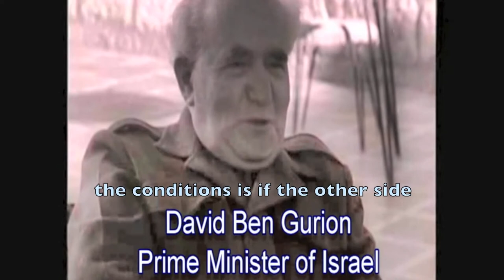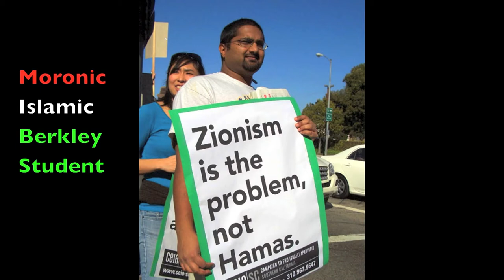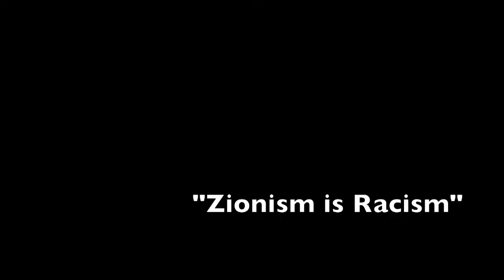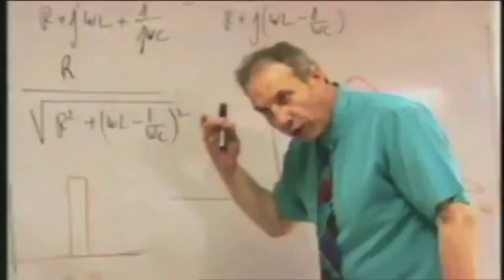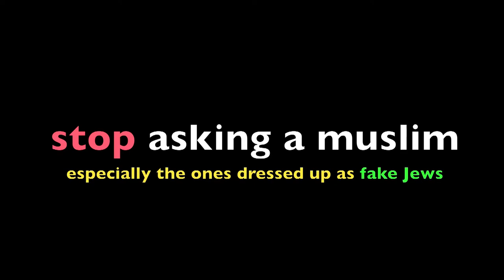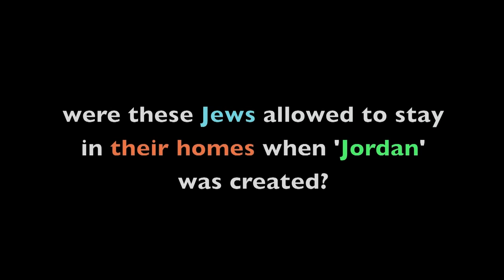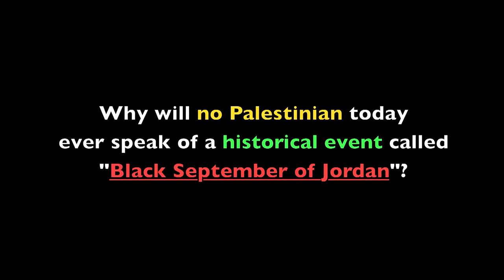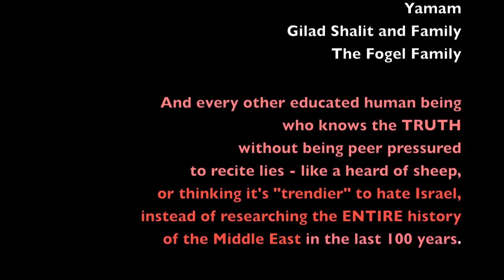Zionism - The Truth (a musical documentary)